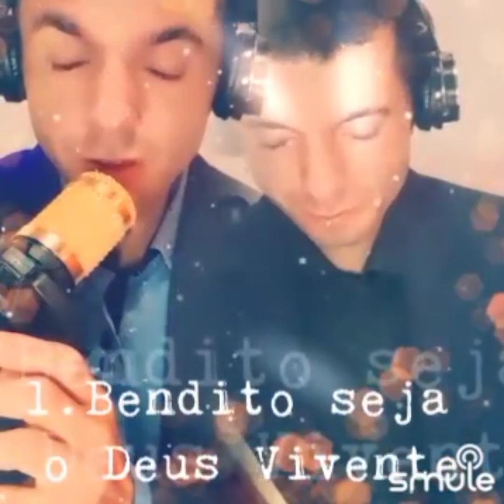HINOS CCB TOCADOS & CANTADOS @violinistavalterjr